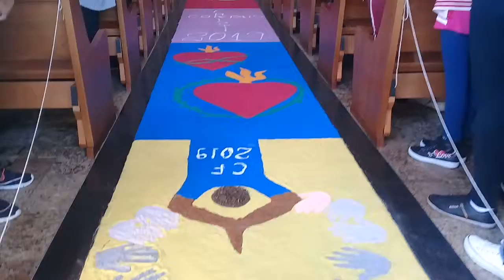Comunidade católica no Jardim Miragaia conserva a tradição do tapete na celebração de Corpus Chisti